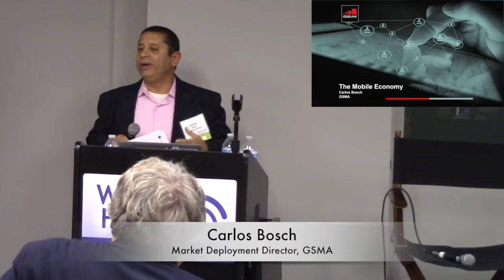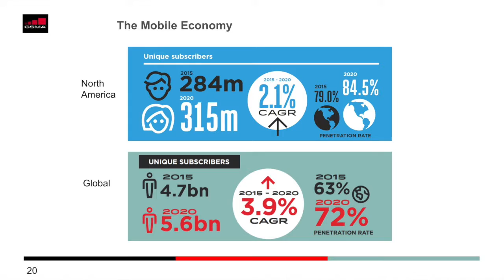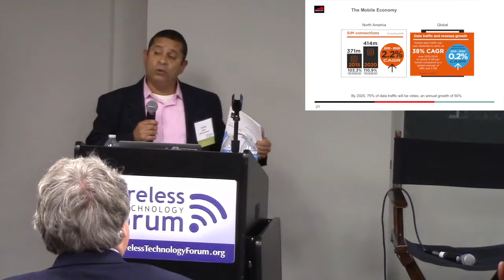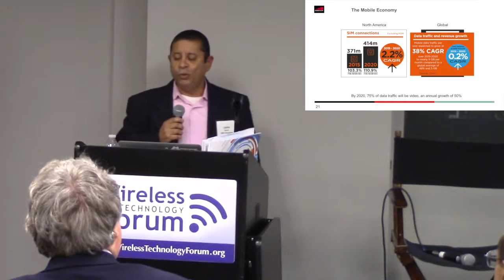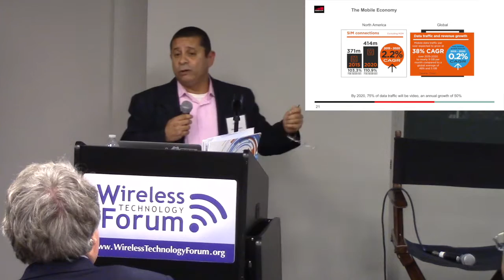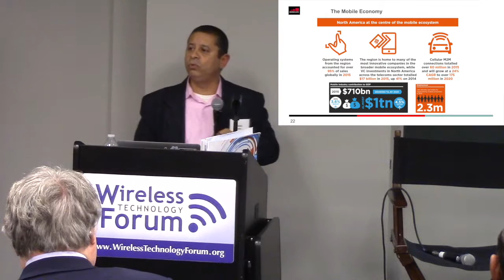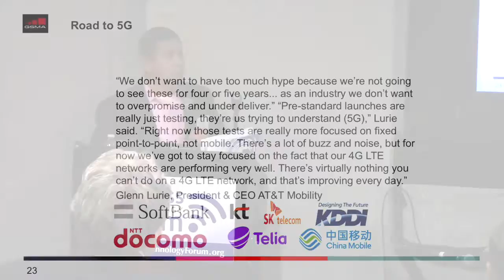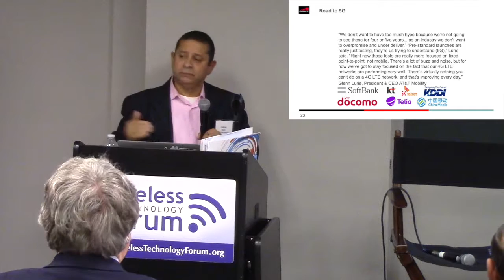Mobile Predictions Carlos Bosch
Mobile Predictions for 2017 & Beyond
The popular Annual Analyst event of the Wireless Technology Forum will provide the platform for predictions, analysis and interactive discussions with a group of experts of what’s hot in the wireless industry. In this session some of the best pundits in the industry will cover the ecosystem of next-generation mobile services, market opportunities, and business models to drive the mobile economy in 2017 and beyond. The discussions will address topics such as emerging wireless services, disruptive forces, innovation in mobility, security threats, and ecosystem developments, etc. and what we can expect in the future.

Panelists:
Tim Horan, Managing Director & Senior Analyst, Oppenheimer & Co
Berge Ayvazian, Senior Analyst & Consultant, Wireless 20/20
Miguel Myhrer, Managing Director & Practice Lead, Communications, Media & Technology Group, Accenture
Carlos Bosch, Director of Market Deployment, GSMA North America
Moderator: Dr. Benn Konsynski, George S. Craft Distinguished University Professor of Information Systems & Operations Management, Goizueta Business School, Emory University

Location: Georgia Room, Suite 335, 400 Building, 1000 Abernathy Road, Atlanta, GA 30328
Industry Advocate Partner & Meeting Host: GSMA